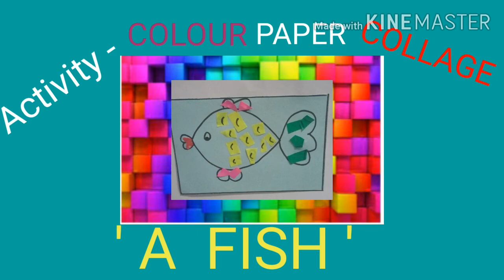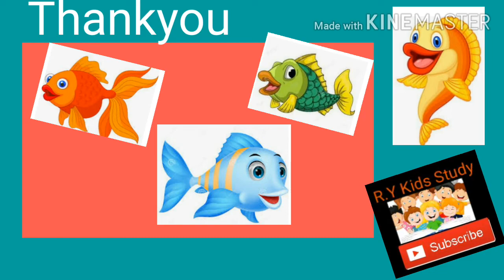Activity -COLOUR PAPER COLLAGE-' FISH '